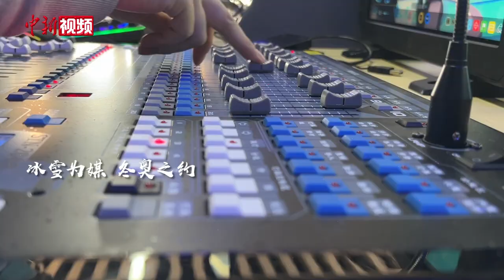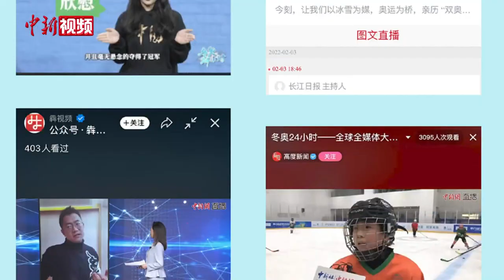一起向未来！“冬奥24小时”90秒超燃混剪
2月4日，中国新闻网推出“冬奥24小时”全球全媒体大型直播，现场直击，全球连线，各界大咖畅聊神州冬梦、全民冰雪运动、开幕盛况、四海同心汇聚各界祝福等，全球300余家媒体超1000个账号联合播出，线上线下、海内海外，共庆盛会，共襄盛举，一起向未来！（任帅）